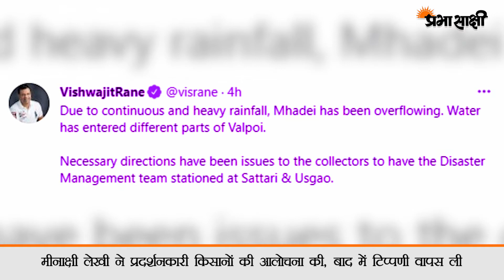Prabhasakshi's NewsRoom I Maharashtra में बारिश से तबाही, 36 मरे | Goa में भी बाढ़| Monsoon Rain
महाराष्ट्र और गोवा में भारी बारिश से कई जगह तबाही का आलम दिख रहा है। रेल और सड़क मार्ग बाधित हो जाने से सैंकड़ों यात्री जहाँ-तहाँ फँस गये हैं और एनडीआरएफ के लोग राहत कार्यों में लगे हुए हैं। प्रधानमंत्री नरेंद्र मोदी ने तो महाराष्ट्र के मुख्यमंत्री उद्धव ठाकरे से बात कर राज्य के हालात का जायजा लिया और हरसंभव मदद का आश्वासन भी दिया। तो दूसरी ओर केंद्रीय मंत्री मीनाक्षी लेखी ने अपनी विवादास्पद टिप्पणी वापस ले ली है लेकिन किसान नेताओं का गुस्सा कम नहीं हुआ है। इन सब मुद्दों पर विस्तृत और ताजा जानकारी आप तक पहुँचायेंगे, शुरुआत करते हैं जल प्रलय की खबरों से।

नमस्कार। न्यूजरूम में आप सभी का स्वागत है। महाराष्ट्र में भारी बारिश और नदियों में उफान आने से कोंकण रेलवे मार्ग पर ट्रेन सेवाएं प्रभावित हो गईं और करीब छह हजार यात्री फंस गए। भारी बारिश की वजह से मुंबई सहित राज्य के कई अन्य हिस्सों में रेल और सड़क यातायात प्रभावित हुआ है। इसकी वजह से अधिकारियों को बचाव कार्य में प्रशासन की मदद के लिए राष्ट्रीय आपदा मोचन बल (एनडीआरएफ) को बुलाना पड़ा है। इस बीच, राज्य के कोल्हापुर जिले में भारी बारिश के चलते सड़कों के जलमग्न हो जाने पर करीब 47 गांवों का संपर्क टूट गया है और 965 परिवारों को सुरक्षित स्थानों पर पहुंचाना पड़ा। अधिकारियों ने बताया कि बारिश के दौरान जिले में अलग-अलग स्थानों पर एक महिला सहित दो लोग पानी में बह गये। संबंधित विस्तृत समाचार पढ़ने के लिए क्लिक करें

0:00 Anchor
0:41 intro
0:53 बारिश से मची तबाही, जुलाई में वर्षा का 40 साल का रिकॉर्ड टूटा
11:14 मीनाक्षी लेखी ने प्रदर्शनकारी किसानों की आलोचना की, बाद में टिप्पणी वापस ली